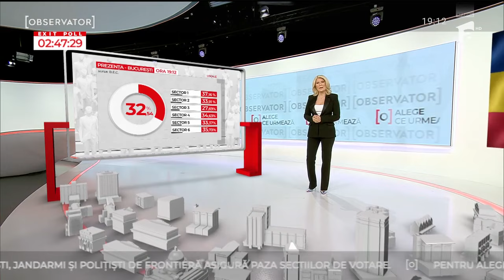Alegerile locale în Bucureşti. Sectorul în care au ieşit cei mai puţini oameni la vot